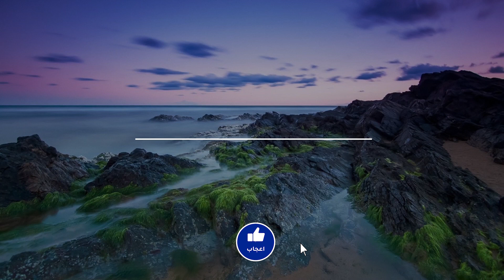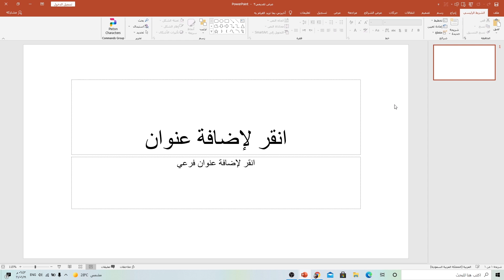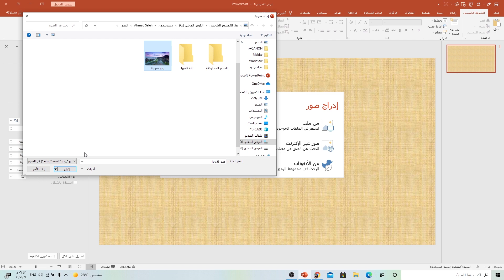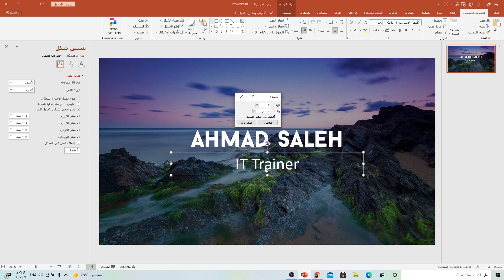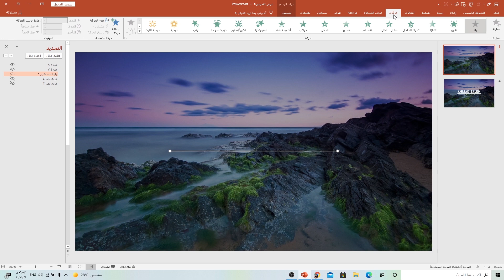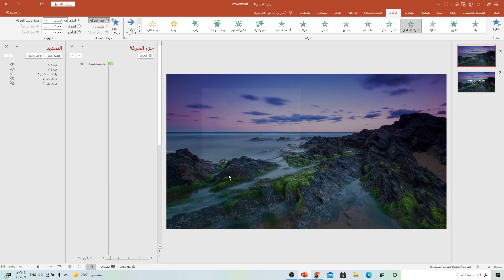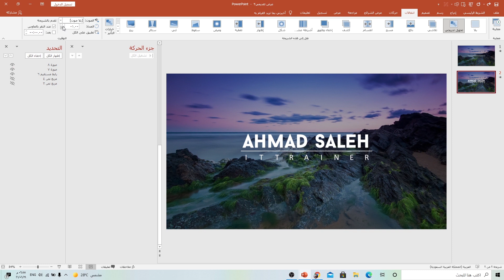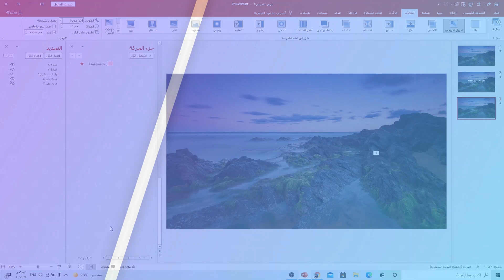انترو احترافي في بوربوينت | تحريك النص بطريقة الموشن جرافيك Motion graphics | عندما تبدع في بوربوينت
انترو احترافي في بوربوينت PowerPoint | تحريك النص بطريقة الموشن جرافيك Motion graphics | عندما تبدع في بوربوينت
بصناعة انترو احترافي في بوربوينت كمدخل للعرض التقديمي او لاي قسم من اقسام العرض التقديمي بطريقة موشن جرافيك Motion graphics وبخطوات بسيطة في برنامج الابداع بوربوينت PowerPoint